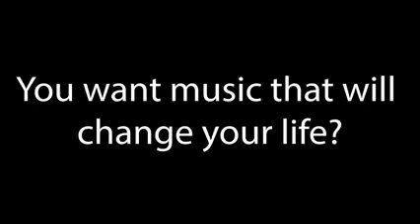Change Your Life - Sanctioner Promo (featuring Shannon)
Promo video made for the release of Sanctioner's debut EP